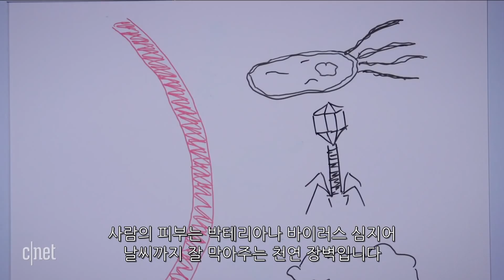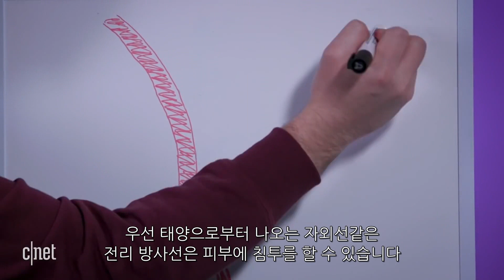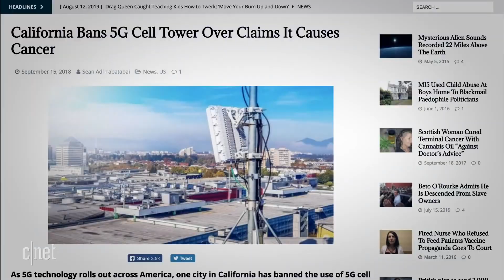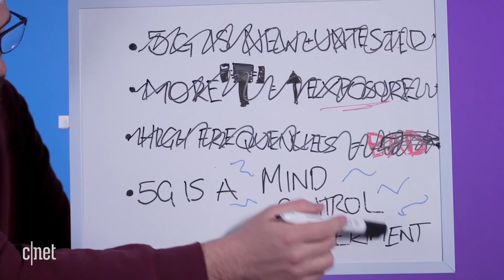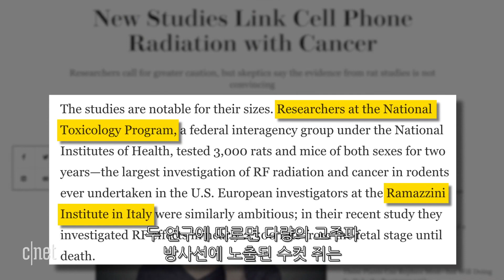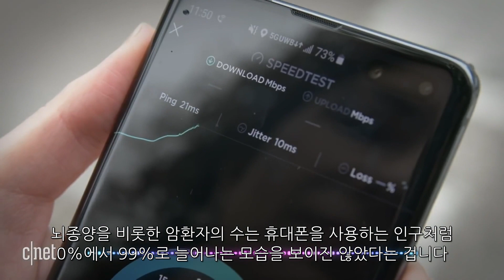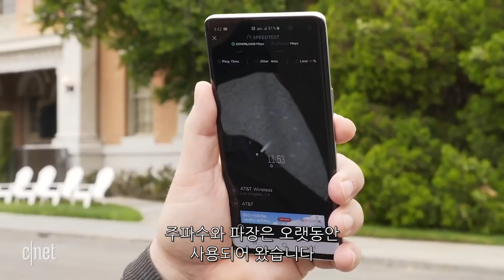5G 전파 유해성 괴담…“5G를 사용하면 암에 걸린다고?”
5G 서비스는 2019년 4월 첫 상용화 후 국내에서만 200만 명이 넘는 사람들이 사용할 정도로 빠르게 확산되고 있지만, 상용화 이전부터 꾸준히 인체에 악영향을 미친다는 논란을 일으켜 왔다.

해외 매체 로밍 버즈는 2018년 10월 네덜란드 헤이그에 위치한 5G 실험시설 근처에서 새들이 떼죽음을 당하고 이상한 행동을 보였다고 보도했다. 또한 러시아 국영방송 RT 미국지사에서는 '무선 암(Wireless Cancer)'이라는 자극적인 자막을 달고 유해성 기사를 내보내기도 했다.

하지만 미국 FCC(연방통신위원회) 등에서는 5G 전자파 측정 결과가 기준 허용치 보다 낮았다고 전했고 한국방송통신전파진흥원에서는 자체적으로 5G 유해성 실험을 진행했으나 유의미한 결과는 없었다고 밝혔다.

이 밖에도 5G가 건강에 미치는 영향에 관한 다양한 오해와 진실을 영상으로 확인해보자.